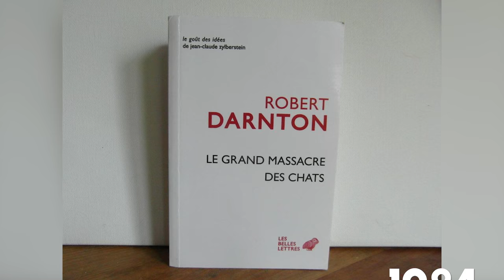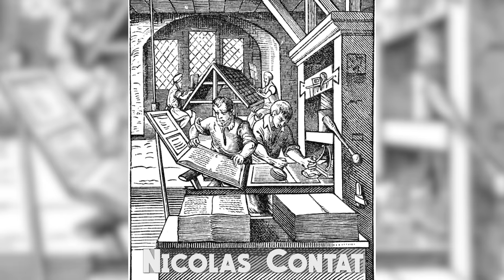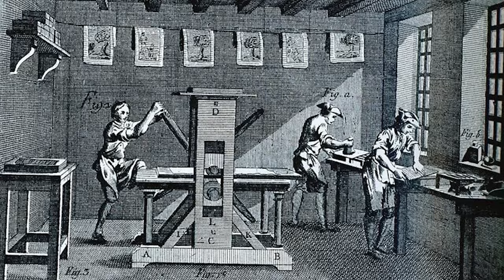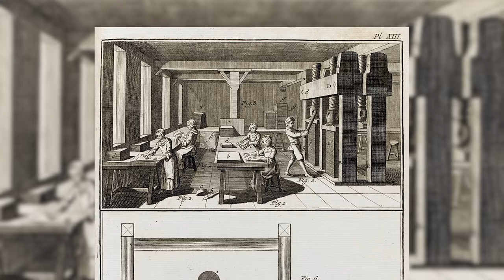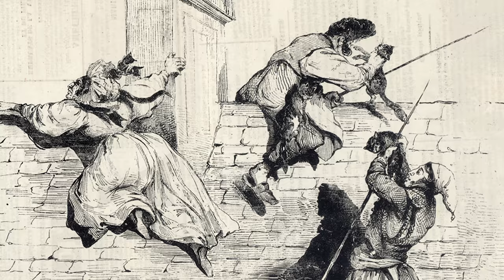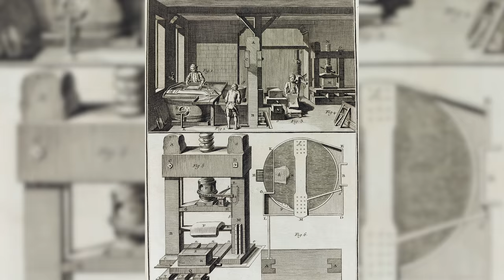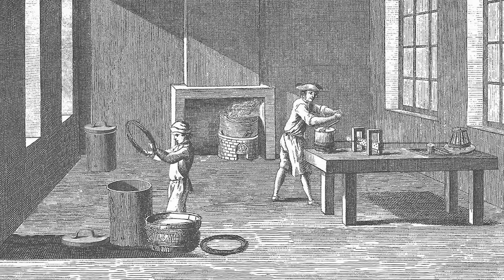Massacrer des chats pour se faire justice | L'Histoire nous le dira #122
En 1730 dans un quartier parisien, des hommes vident des sacs de chats à moitié morts dans la cour de l’atelier. Puis, ils font un procès parodique aux chats. Les travailleurs jouent le rôle de gardes et on retrouve même un confesseur et un exécuteur public.
Les animaux sont prononcés coupables et le confesseur leur administre les derniers sacrements. Les animaux sont ensuite attachés à une potence improvisée.
Cette anecdote a été étudiée par l’historien américain Robert Darnton. Il a publié un essai sous le titre de Grand massacre des chats pour la première fois en 1984. Il a été traduit en 17 langues !

Pour soutenir financièrement la chaîne, au choix:
1. Cliquez sur le bouton « Adhérer » sous la vidéo.

Sources et pour aller plus loin:
Robert Darnton, The Great Cat Massacre and Other Episodes in French Cultural History, 1984
Harold Mah,  Suppressing the Text: The Metaphysics of Ethnographic History in Darnton's Great CatMassacre, History Workshop, No. 31 (Spring, 1991), pp. 1-20.
Teresa Hiergeist, "La relation homme-animal dans la France du XVIe siècle et dans les Essais de Michel de Montaigne", dans D. Eibl et C. Vatter (dir.), Mensch-Tier-Beziehungen in den frankophonen Kulturen, Literaturen und Medien. Les relations entre homme et animal dans les cultures, littératures, et médias francophones, Saarbrücker Beiträge zur vergleichenden Literatur- und Kulturwissenschaft, 2020